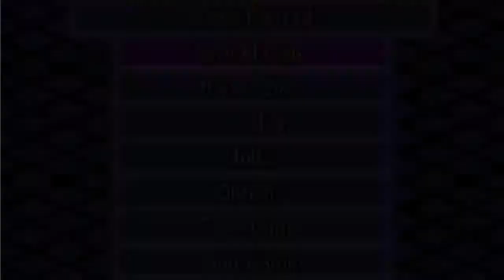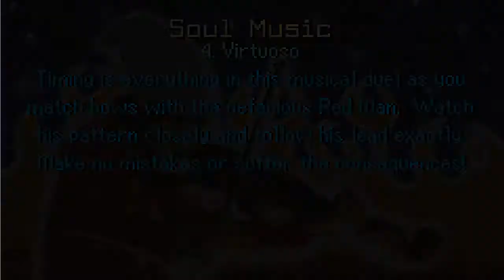Urbz Sims in the City GBA | Part 34 | Fiddle me this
Welcome to Urbania! The hippest side of Sim-City where all the cool kats and other streetie words are in play. We've left the farm lands of Sim Valley to come make it big in the city! we are at the bottom, and shall rise to the top!

Outro created by Himegriffin